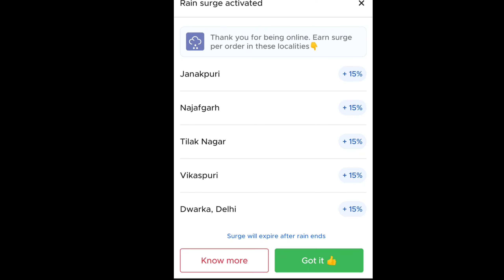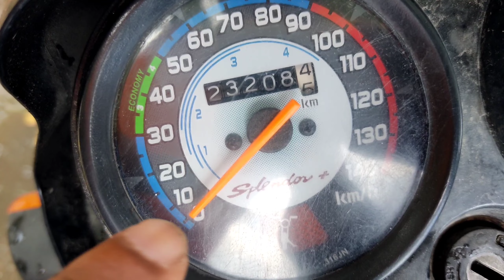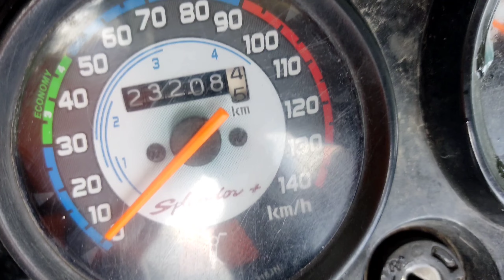Zomato Company मैं Rain 🌧️☔ Surge Pay कितने पैसे का मिलता है !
Zomato Company मैं
Rain 🌧️☔ Surge Pay कितने पैसे का मिलता है !

 Your Questions solved:
1
2
3
4
5
6#HowtojoinDunzodelivery
7#DunzoDeliveryBoysalary
8#Dunzovsswiggy
9#DunzoDeliveryBoysalaryDetails
10#DunzodeliveryboysalaryinDelhi
11#DunzodeliveryboysalaryinBenglore
12#DunzodeliveryboysalaryinPune
13#Dunzovsswiggy
14#Dunzovszomato
15#DunzodeliveryboysalaryinHydrabad

dunzo delivery boy salary? Dunzo job salary ?
Dunzo delivery job Apply?
Dunzo delivery job salary?
Dunzo app kese Use kare?
Dunzo delivery boy salary Tamil ?
Dunzo delivery boy salary Canada ? dunzo delivery boy? dunzo delivery? Dunzo Rider ?
dunzo delivery job Joining? Dunzo partner?
dunzo app?
Dunzo apply ?How to join  Dunzo delivery boy job?
How to join Dunzo ?
Dunzo delivery boy job?
dunzo delivery boy job kese kare ?
Dunzo me job kese paye?
Dunzo app login kese kare
How to Dunzo app login ? Dunzo ap kese used kare ? winzo app se pese kese kamaye ?
Junzo app ? Junzo job ? Junzo . Dunzo me apply kaise kare? Dunzo job salary kitni hai? Dunzo ka Office kaha par hai?
Dunzo main kaise lage? .
Dunzo delivery Jobs?

Dunzo main kitne salary hai ? Dunzo job timings?

How to join swiggy as a Delivery Boy Zomato
Zomato joining Processing
Zomato Rate card 2022
Zomato join kese kare
Zomato me apply kaise kare
Zomato me join kese kare

How to join swiggy as a Delivery Boy in Tamil
How to join swiggy as  Delivery Boy in Malayalam
How to join swiggy as a Delivery Boy in Telugu
How to join swiggy as a Delivery Boy in Delhi
How to join swiggy as a Delivery Boy in Gurgaon
How to join swiggy as a Delivery Boy in pune
How to join swiggy as a Delivery Boy in Bengaluru

How to join Zomato as a Delivery Boy in part time jobs
How to join Zomato as a Delivery Boy in cycle I'd
How to join Zomato as a Delivery
Zomato Delivery Boy salary Telugu
Zomato Delivery Boy salary malyalam
Zomato Delivery Boy salary part time
Zomato Delivery Boy salary full time
Zomato Delivery Boy salary cycle I'd

Online job Apply kese kare.?online job application.? Online job Apply kese karte hai ?
Online job Apply in 2022?
Online job Apply in mail ?
Online job Apply 10th pass ?
Online job Apply 12th class pass? Online konc achhi hai
Swiggy job achi hai ?

Swiggy Delivery Boy Eating Food video.,? Swiggy Delivery Boy Eating Food? Swiggy Delivery Boy salary in Delhi? Swiggy food Delivery Boy? Swiggy Boy Prank viral video? Swiggy boy Prank? Swiggy boy Jobs? Swiggy boy delivery Pizza? swiggy boy app?
Swiggy application?
Swiggy App?
Swiggy apply?food challenge?food delivery ?food Delivery Business? food delivery Robat? swiggy Delivery Boy Emosonal videos?
Emosonal videos? Pizza vlogs ? pizza Delivery Boy? big Pizza? pizza delivery chellenge? swiggy boy? Swiggy boy
Zomato job achi hai ?
Zomato job Apply kese kare?
Swiggy job kese apply karege
Swiggy Rider? Zomato Rider ?
Swiggy boy salary?
Zomato Boy salary?
 Swiggy boy delivery salary ?

Swiggy achi company h ya Zomato achi company hai? Swiggy m kaam karna chahiye ?
Zamato m kaam karna chahiye? Swiggy kitni salary deti hai ?
Zamato company kitni salary deti hai
Swiggy or Zomato m se konc company achi h?

Expansion m kitna milta h swiggy m ? Zomato m kitna expansion milta hai ? swiggy m kitna Bons milta h ?
Zomato m kitna Bons milta h?

Swiggy customer care number ? Zomato customer care number?
Swiggy Rider salary ?
Zomato Rider salary?
Zomato vs swiggy delivery boy salary part time ?
Zomato vs swiggy delivery boy salary cycle ? Swiggy delivery boy salary cycle?
Zomato Delivery Boy Salary cycle ? swiggy vs Zomato Delivery Boy Salary? Swiggy Rider vs Zomato Rider delivery challenge ?
Swiggy vs Zomato Delivery Boy challenge?

How to join Dunzo as a Delivery Boy in Tamil
How to join Dunzoas  Delivery Boy in Malayalam
How to join Dunzo as a Delivery Boy in Telugu
How to join Dunzo as a Delivery Boy in Delhi
How to join Dunzo as a Delivery Boy in Gurgaon
How to join Dunzo as a Delivery Boy in pune
How to join Dunzo as a Delivery Boy in Bengaluru

How to join Dunzo as a Delivery Boy in part time jobs
How to join Dunzo as a Delivery Boy in cycle I'd
Dunzo Delivery Boy job salary
Swiggy delivery boy job salary